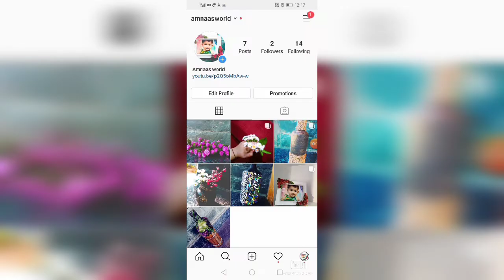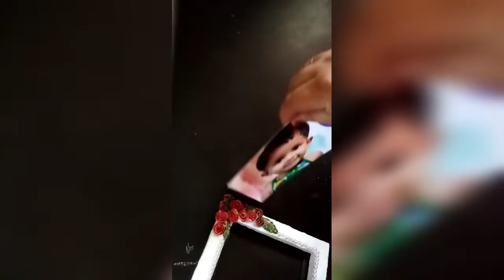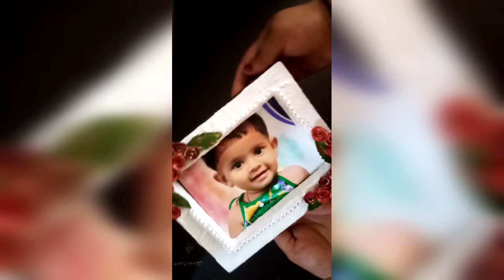Diy/waste tooth brush box photo frame/ടൂത്ത് ബ്രഷിന്റെ ബോക്സ്‌ കൊണ്ടൊരുഗ്രൻ ഫോട്ടോ ഫ്രെയിം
For external thing's :-

Thooth brush box-3
PV glue
Tissue paper
Acrylic paint's
Clay
Carbod box
Black chart paper
White Pearls

എന്റെ മറ്റു വിഡിയോകൾ കാണാത്തവർക്ക് ആയി ലിങ്ക് താഴെ കൊടുക്കുന്നു